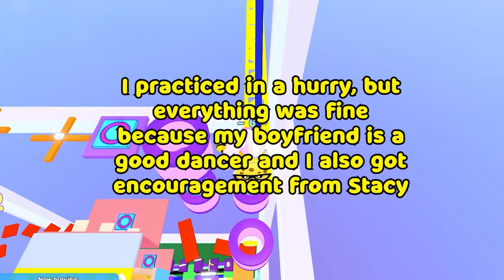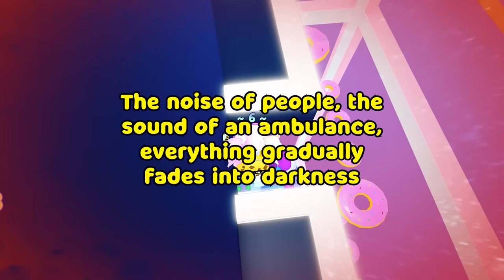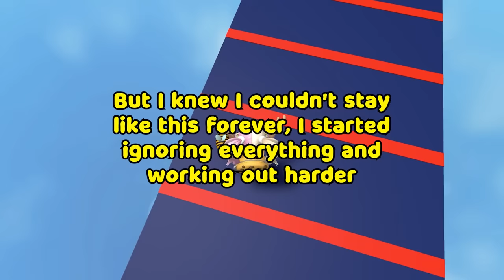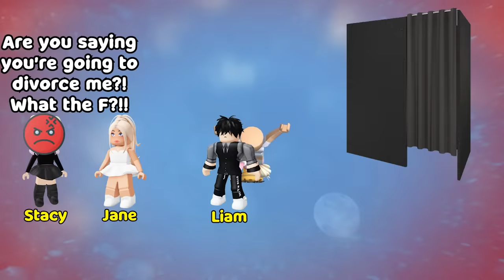🌻 TEXT TO SPEECH 👑 My Boyfriend Changed After I Was In A Coma For 4 Years 🌹 Roblox Story